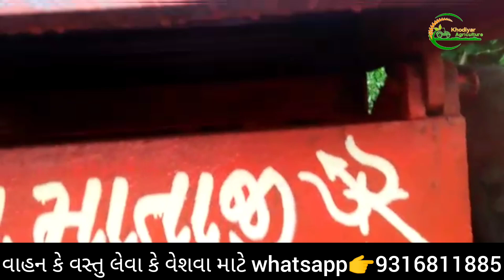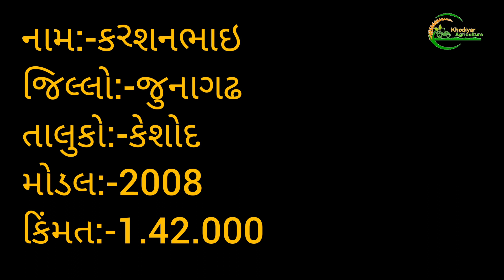આ ટેઇલર વેશવા નુ શે 4×4 કરસનભાઈ મો:-9510285798